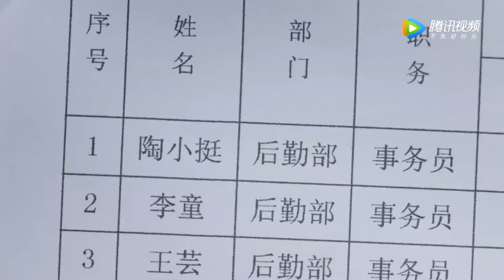窮姑娘不小心摔了一跤，扶她的人竟然是公司董事長，從此她的好運來了！【这个世界不看脸 Beauty From Heart】2023chinesedrama